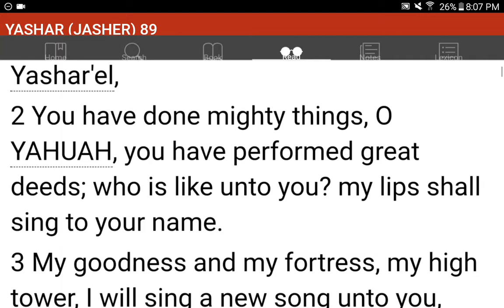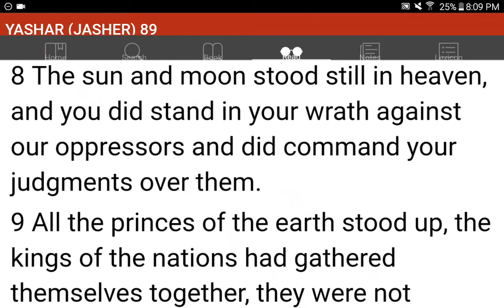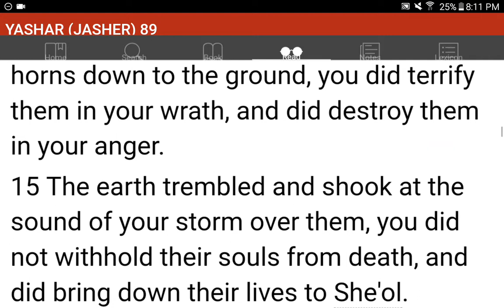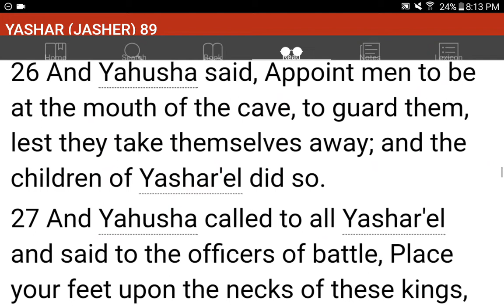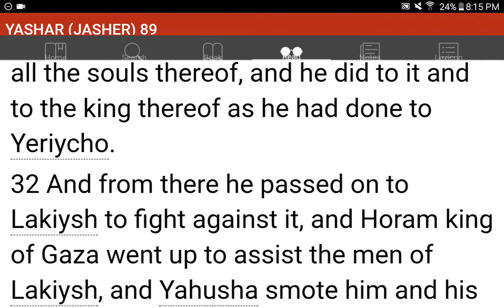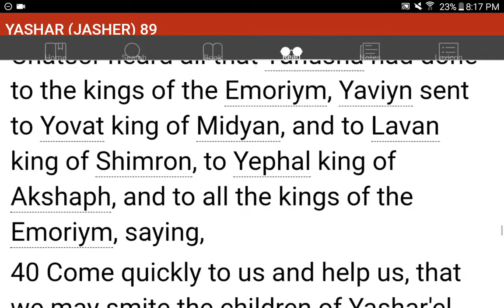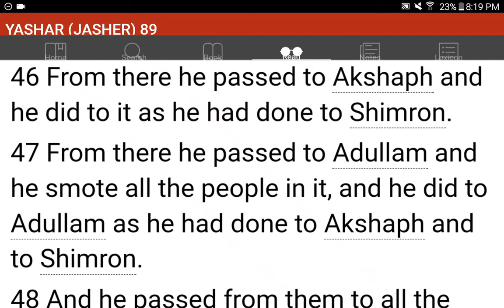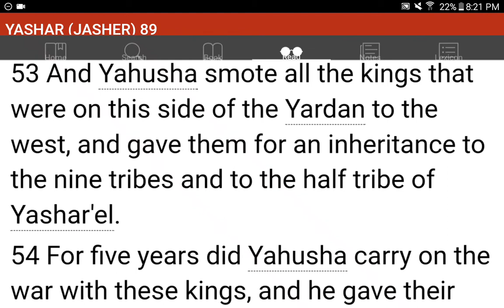💜h?™ "What's the MOST HELPFUL & SIMPLEST WAY that WORKS?"™ GIVE 1P/Month NOW! GCash